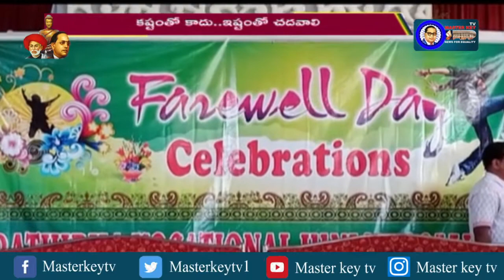లక్కారంలో ఘనంగా ప్రతిభ ఒకేషనల్ జూనియర్ కళాశాల విద్యార్థుల వీడ్కోలు సమావేశం || Masterkeytv